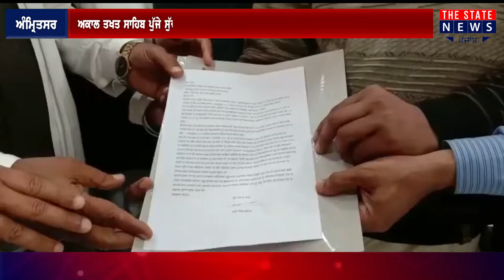Sucha Singh Langah ਮੁੜ ਚਰਚਾ ਵਿੱਚ